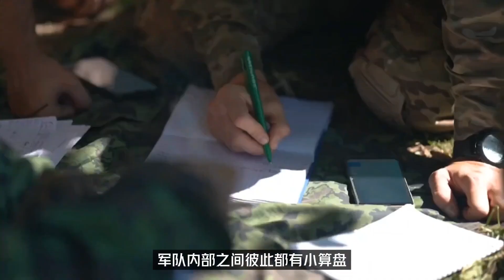The Ukrainian army's lightning strike recaptured Andreyevka.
巴赫穆特南翼局势恶化，乌军闪电突击夺回安德烈耶夫卡并几乎全歼当地驻军。